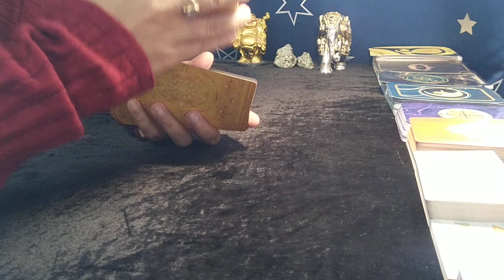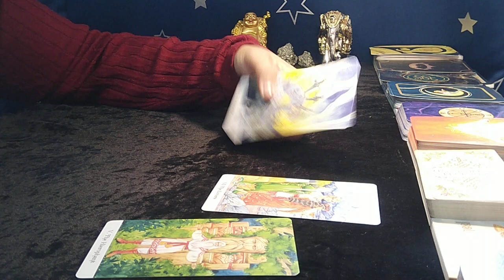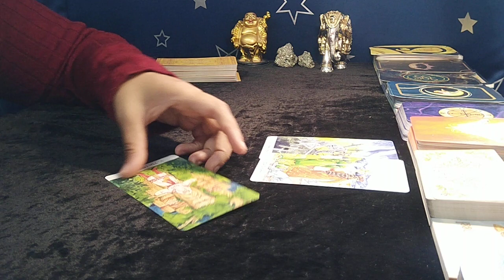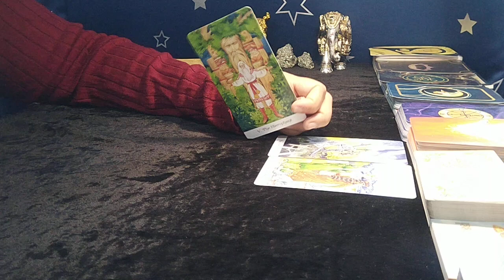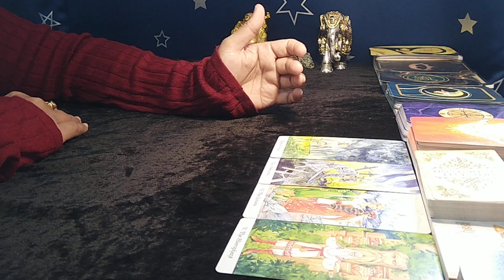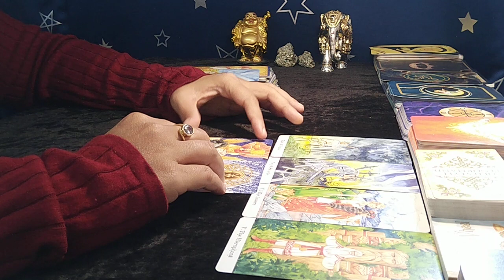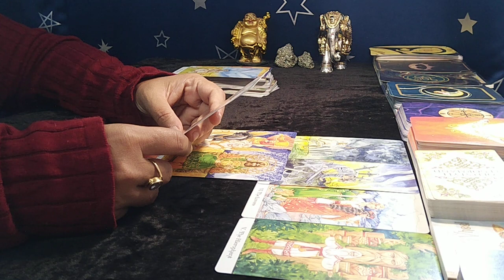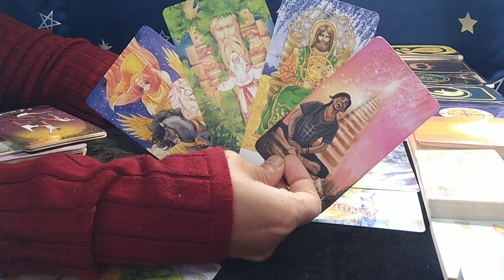❤SAGITTARIUS♐,Omg,EXPECT the UNEXPECTED, LITERALLY SHOCKING MESSAGES...!" JANUARY 2023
sagittarius tarot reading december 2022
sagittarius today

EXTENDED TITLE:"Omg,THIS PERSON is LITERALLY RUSHING to GET in your ARMS RIGHT NOW..!"